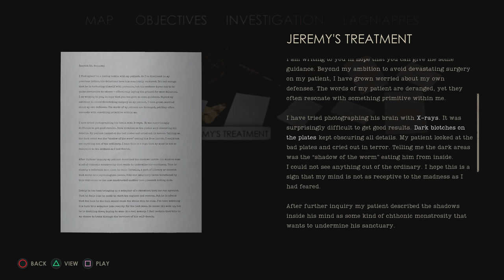ALONE IN THE DARK Walkthrough Gameplay Part 11 JEREMY'S MIND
This is a reimagining of the original game from 1992. The game is a single-player set in 1930's. You can choose between two characters: Edward Carnby or Emily Hartwood, as they make their way through Derceto Mansion to uncover the mysteries within.